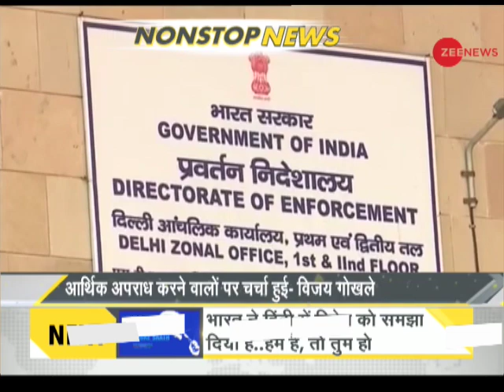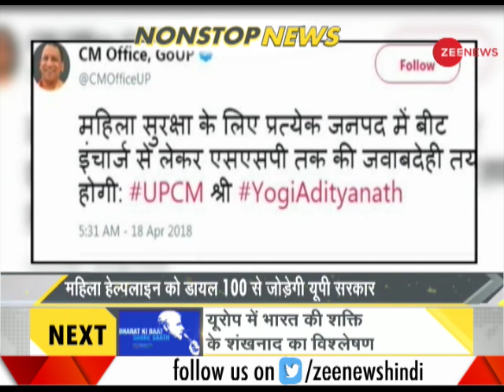DNA: Non Stop News, April 18, 2018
DNA: This is a special segment which offers information about the important news stories of the day. Watch this video to know more.